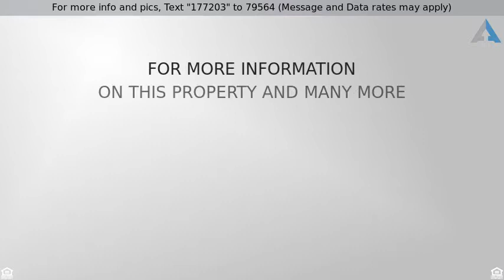Priced at $315,000 - 3107 4th Avenue SE, Altoona, IA 50009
Residential, Ranch - Altoona, IA

This 3 bedroom, 2 bath Ron's Homes ranch includes innovative features that stand above the competition. You'll fall in love with the 2 x 6 construction, insulated and painted 3 car garage, covered porch and covered deck, hidden pantry with grocery door from the garage, tile shower and dual sinks in the master on suite, double sided linen closet from laundry room to 2nd bathroom, wooden lockers in mudroom, 1st floor laundry, granite counter tops throughout and soft close dove tail drawers in the bathroom/kitchen. All located on 1/4th of an acre in the heart of Altoona! Need to see it to believe it? Come check it out!